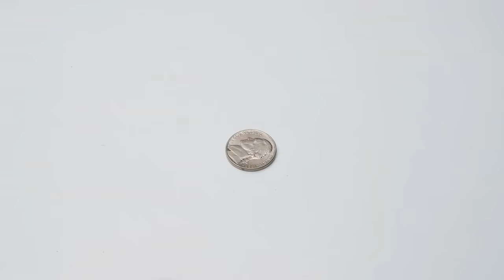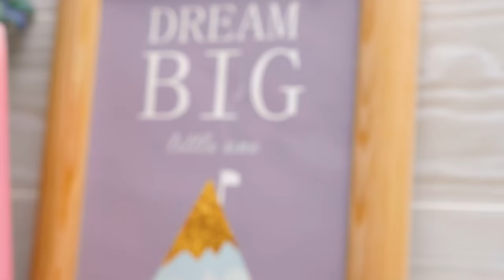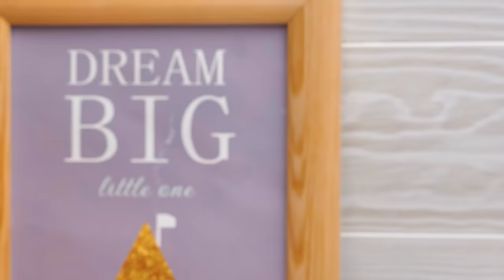Cute DIY Mini Houses for Fluffy Friends! || Building Mini Cafe And Mini House